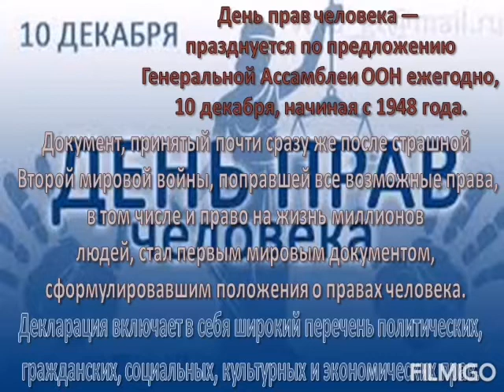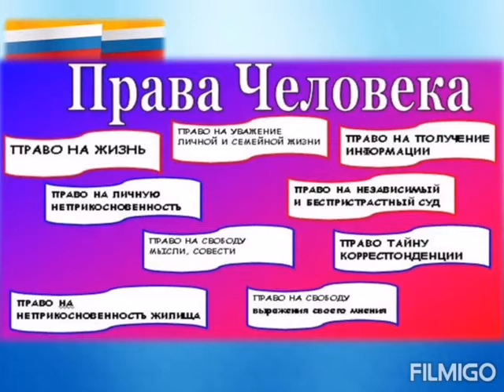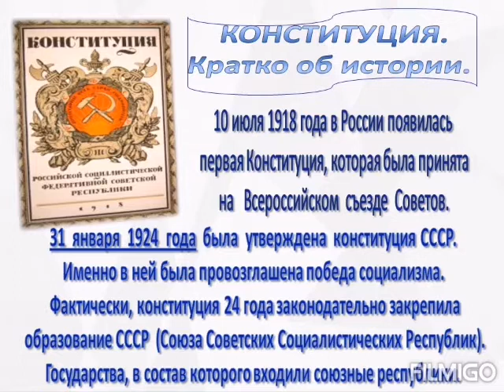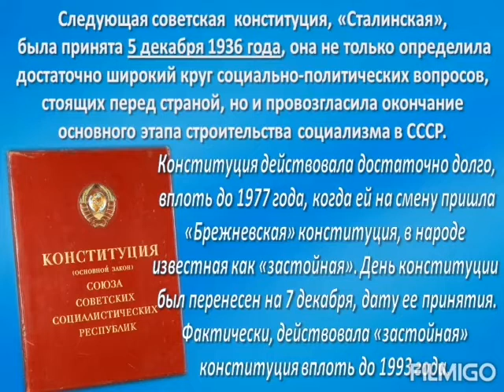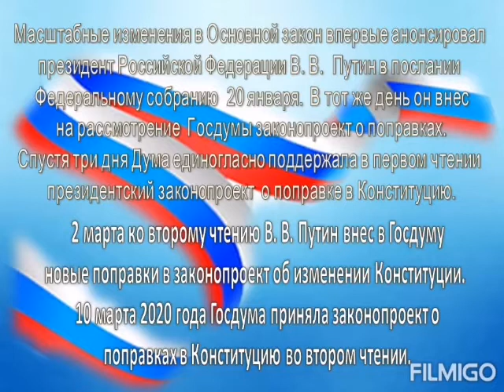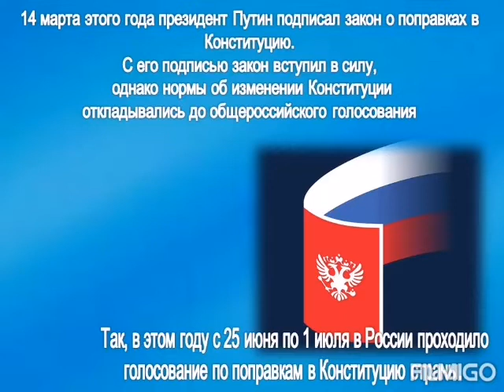Видеоролик «Права человека и как они закреплены Конституцией».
Подготовлен библиотекой-филиалом № 25 с. Узморье.